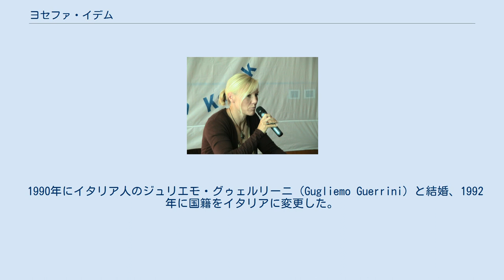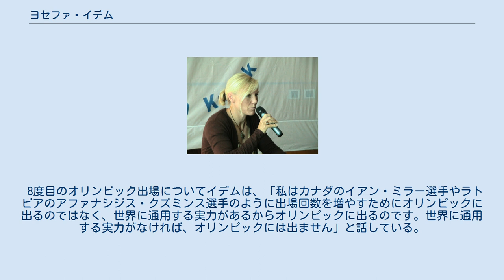ヨセファ・イデム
ヨセファ・イデム（Josefa Idem Guerrini、1964年9月23日 - ）は、旧西ドイツ出身でイタリアの女子カヌー選手。
 旧西ドイツのゴッホ(en:en:Goch)の生まれ。
11歳の時にカヌーを始める。
初めてのオリンピックは1984年のロサンゼルス大会で、カヤックペア500mで銅メダルを獲得した。
 1990年にイタリア人のジュリエモ・グゥェルリーニ（Gugliemo Guerrini）と結婚、1992年に国籍をイタリアに変更した。
彼女はラヴェンナの郊外で家族と共に暮らしている。
 2000年シドニーオリンピックでは、カヤックシングル500mで金メダルを獲得。
イデムは2012年ロンドンオリンピックで、女子選手として史上最多となる8度目のオリンピック出場を果たした。
 8度目のオリンピック出場についてイデムは、「私はカナダのイアン・ミラー選手やラトビアのアファナシジス・クズミンス選手のように出場回数を増やすためにオリンピックに出るのではなく、世界に通用する実力があるからオリンピックに出るのです。世界に通用する実力がなければ、オリンピックには出ません」と話している。
 ロンドンオリンピックのカヤックシングル500mで5位入賞。